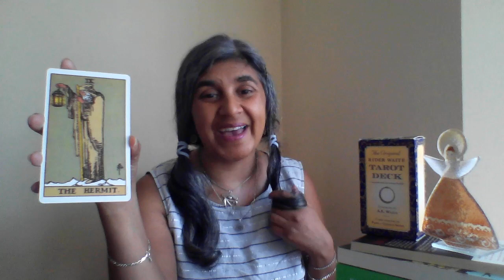Take it Easy | 20th August Tarot Read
Your dailytarotread Read with Hem for Tuesday 20th August 2024

Our Readings from The Rider Waite Tarot Deck ~ conceived of by AE White and designed by Pamela Coleman-Smith

Welcome, to our daily tarot readings ~ breakfast with Hem. Lovely to have you here. The angels have said it is worth checking back on the readings by about three days to give yourself a better idea of what is going on.Sit back and tune in to your reading for today. Every weekday there will be a reading for you. Grab this on the go or when you are having your cuppa before you go out in the morning. I will be posting the daily reads at 8am uk time. Join in and let me know if it resonated or not. Please note with collective readings sometimes a reading will not gel.Remember you can watch this whenever - readings do not really have a date stamp.

If you want to catch me live ~ go to my facebook page for accurate times and event invite. you're interested in a reading, healing or coaching session with me visit my website to book